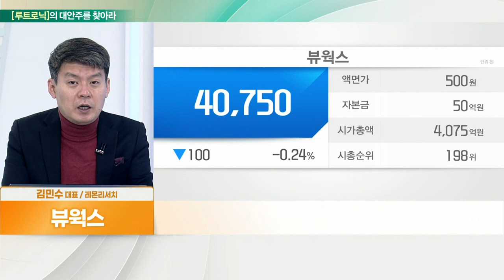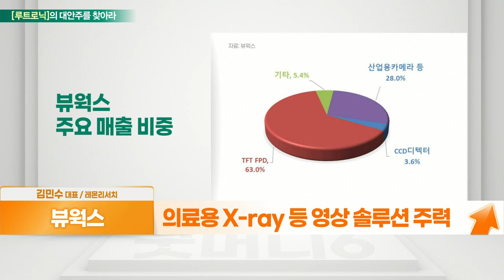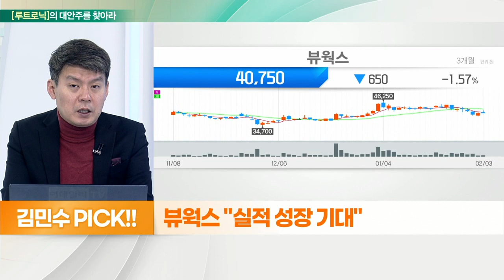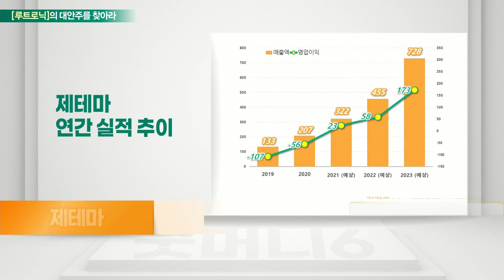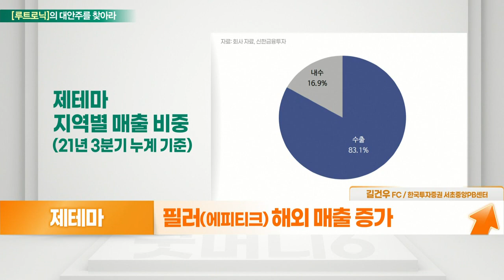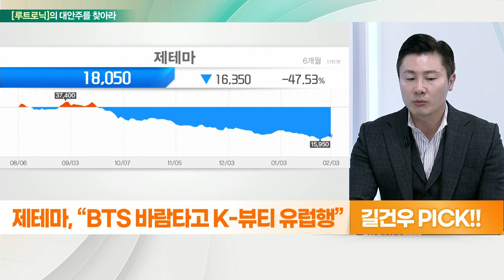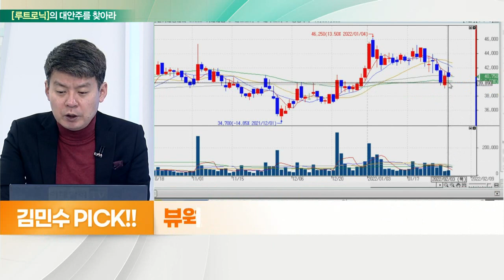뷰웍스... 실적 성장 기대 VS 제테마... BTS 바람 타고 K-뷰티 유럽행_대안주를 찾아라 (20220204)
- 의료용 X-ray 등 영상 솔루션 주력
- 치과용 동영상 디텍터 리오프닝 수혜
- 산업용 영상 디텍터(비파괴검사) 확대
- 2018년 이후 꾸준한 성장

- 지난해 매출 332억, 영업이익 23억(흑전)
- 필러(에피티크) 해외 매출 증가
- 2년 새 20 → 50개국으로 성장
- 필러 유럽 CE 인증…가성비 높아 인기
- 영국국립보건원 균주 분양, 톡신 개발 중
- 올 1분기 중 국내 보톡스 3상 승인 예상